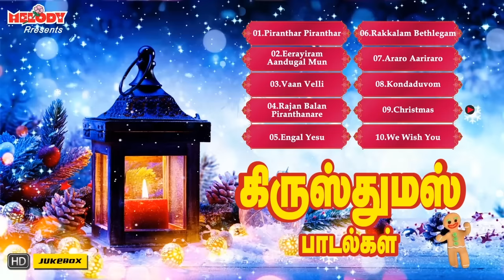Top 10 Christmas Songs | X-mas Carols| Christmas Songs in Tamil |Christmas Songs - கிறிஸ்துமஸ் பாடல்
The Album "Non Stop Christmas Songs - Non Stop கிறிஸ்துமஸ் பாடல்கள்" has 10 songs sung by Jolly Abhraham & Hema John.
Produced By : Unique Recording
கிறிஸ்துமஸ் சிறப்பு பாடல்கள்

Wishing You All A Merry Christmas & A Happy New Year !